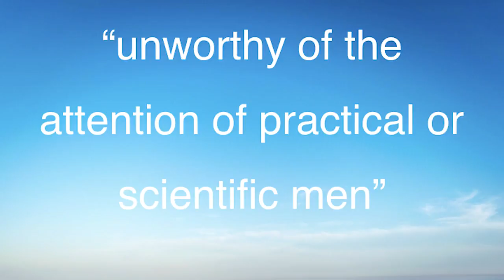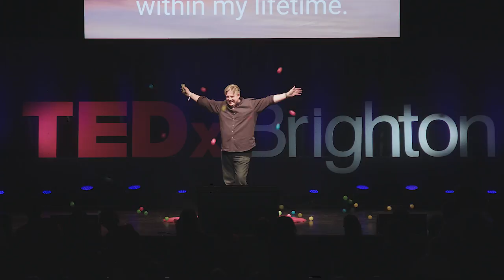Renewable Energy: One Lonely Thought For Our Future | Steven Day | TEDxBrighton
Steven talks about the role of the community in building Pure Planet as a for-purpose business and how business can be used to do good for consumers, wider society and our environment. Steven is the co-founder of Pure Planet, a revolutionary new 100% renewable energy brand, which aims to change the way we buy, consume and think about energy. Steven began his career in telecoms, as part of the team that launched Virgin Mobile and was later part of the team that created and launched the EE brand. He and his co-founders harnessed their experience in telecoms, to see if they could use this insight to look at renewable energy differently and make it accessible to everyone. The result was Pure Planet, which launched in May 2017 This talk was given at a TEDx event using the TED conference format but independently organized by a local community.